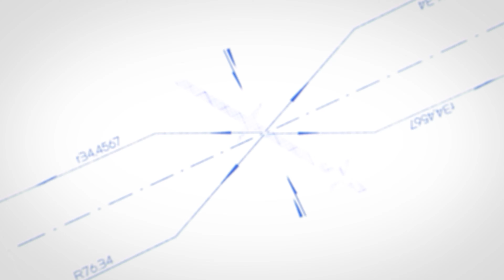Entrevistas FP - Luis Fernando Núñez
Una explicación para las ciudadanías y los servidores públicos de la importancia de la Dirección Jurídica de Función Pública.

Bienvenidos al séptimo y último episodio de Entrevistas FP, en esta ocasión con Luis Fernando Núñez, asesor de la Dirección Jurídica.